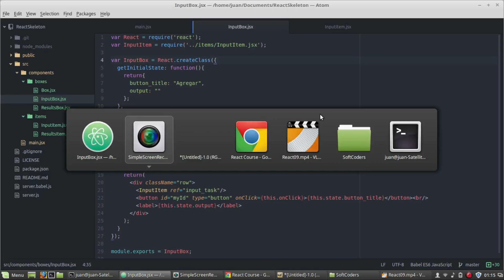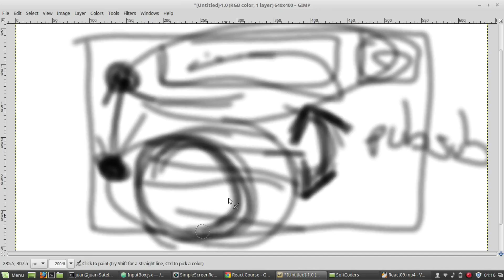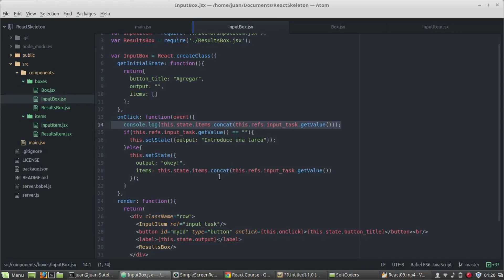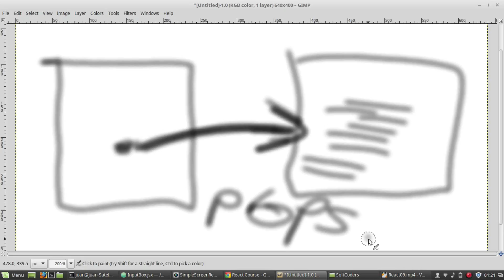Curso de React.JS- 10 Concatenando resultados y Props parte 1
En este video se mostrara como ir concatenando resultados con javascript en una variable de estado ademas de la introducción a las props
Instructor: Juan Ortiz Jr.